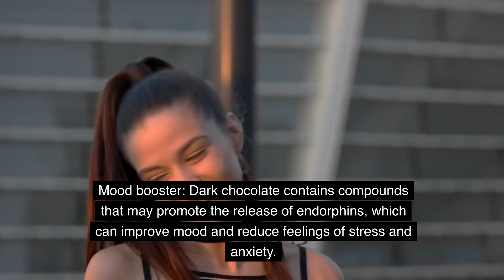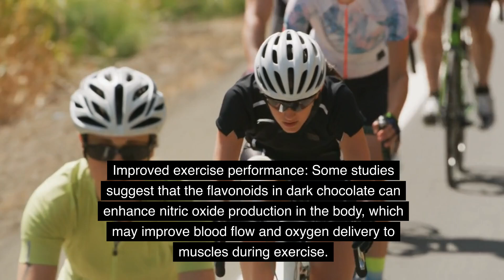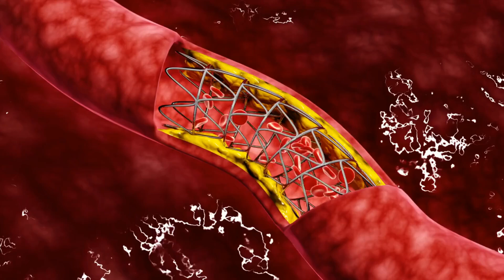10 Dark Chocolate Benefits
Dark Chocolate Benefits | Benefits of Dark Chocolate

In this video we give you ten dark chocolate benefits.

Now for the ten benefits of dark chocolate:
1. Heart health: Dark chocolate contains flavonoids, which have antioxidant properties and may help improve blood flow, lower blood pressure, and reduce the risk of heart disease.

2. Antioxidant-rich: Dark chocolate is packed with antioxidants that can combat free radicals in the body, helping to protect cells and tissues from oxidative damage.

3. Mood booster: Dark chocolate contains compounds that may promote the release of endorphins, which can improve mood and reduce feelings of stress and anxiety.

4. Brain health: Some studies suggest that the flavonols in dark chocolate may have positive effects on cognitive function and may potentially help protect the brain against age-related decline.

5. Blood sugar regulation: Dark chocolate has a lower glycemic index compared to milk chocolate and sugary treats, which means it can have a milder impact on blood sugar levels when consumed in moderation.

6. Skin benefits: The antioxidants in dark chocolate can contribute to healthier skin by protecting it from damage caused by UV radiation and improving overall skin hydration and appearance.

7. Rich in nutrients: Dark chocolate is a good source of essential minerals like iron, magnesium, copper, and manganese, which are important for various bodily functions.

8. Improved exercise performance: Some studies suggest that the flavonoids in dark chocolate can enhance nitric oxide production in the body, which may improve blood flow and oxygen delivery to muscles during exercise. This can lead to better exercise performance and recovery.

9. Reduced risk of stroke: Regular consumption of dark chocolate has been associated with a lower risk of stroke in some research.
The antioxidants and anti-inflammatory properties of dark chocolate may contribute to this protective effect on the cardiovascular system.

10. Lowered cholesterol levels: Consuming dark chocolate in moderation may help increase levels of high-density lipoprotein (HDL) cholesterol, commonly known as "good" cholesterol, while decreasing levels of low-density lipoprotein (LDL) cholesterol, also known as "bad" cholesterol.